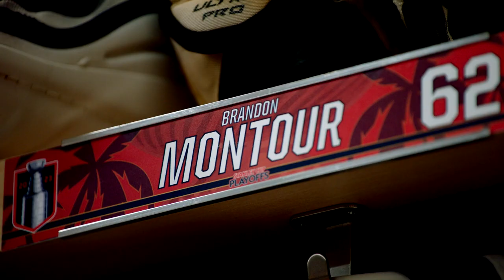Brandon Montour talks about the birth of his kid | 2023 Quest for the Stanley Cup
Florida Panthers defenseman, Brandon Montour talks about getting back home for the birth of his child amidst playing in the Stanley Cup Final.

Quest For The Stanley Cup™ episodes stream exclusively on ESPN+ in the U.S. and at YouTube.com/NHL in Canada at 5PM EST. Fans can join the conversation via the official hashtag StanleyCup.

Feeling social?